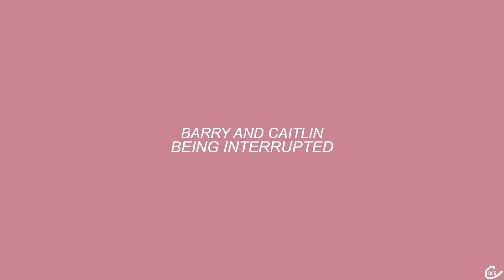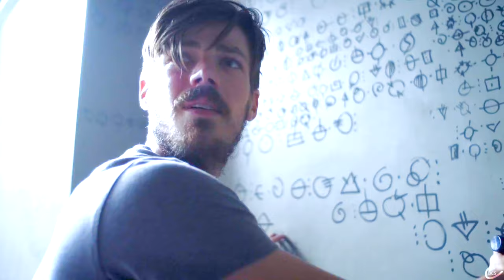barry and caitlin being interrupted for 3 minutes and 16 seconds straight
people be listening in on snowbarry way too much like give them some space lol